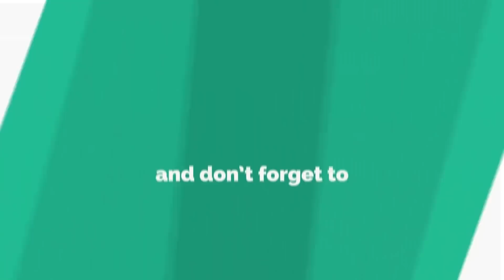ఋణ సమస్యలతో ఉన్నవారు ఈ రంగు చీర కట్టుకుని ఇది నైవేద్యంగా పెడితే అదృష్టం కుభేరులవుతారు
ఋణ సమస్యలతో ఉన్నవారు ఈ రంగు చీర కట్టుకుని ఇది నైవేద్యంగా పెడితే అదృష్టం వరించి కుభేరులవుతారు